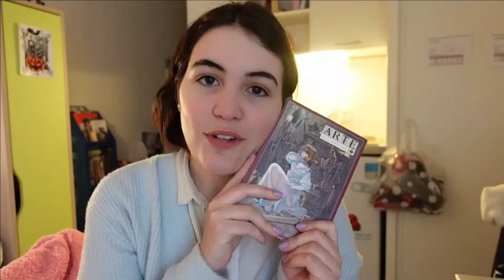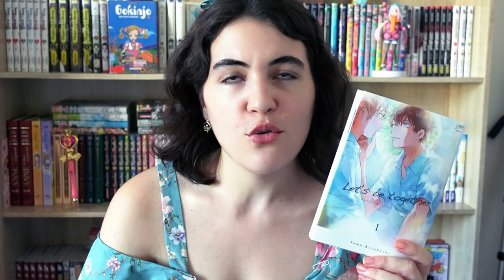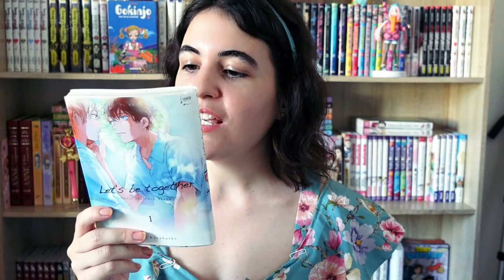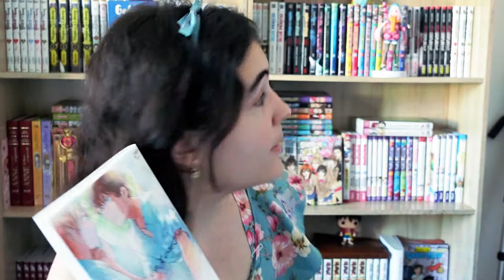Point lecture graphique | 4 mangas et 3 BD !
De retour pour un point lecture spécial BD et mangas ! Il y aura des vidéos quelques mercredi durant le mois de septembre et celle-ci ouvre le bal ♥. N'hésitez pas à me donner vos avis si on a des lectures communes ou si certains vous font envie hihi, biseeees !

- SOMMAIRE -
0:00 • Intro
1:44 • Let's Be Together ,T1
3:43 • Destination Terra, T1
7:47 • Spy x Family, T2 et T3
9:45 • Un Ciel Radieux
11:34 • Écoline
13:11 • Le Divin Scénario
16:54 • La Cage aux C*ns
19:21 • Fin !

♫ VIDÉO : Void / Wondershare Filmora
𝒜̀ 𝓅𝓇𝑜𝓅𝑜𝓈 ♥
➔ Je m'appelle 𝕵𝖚𝖘𝖙𝖎𝖓𝖊 , mais tu peux m'appeler 𝓙𝓾𝓷𝓮 !

- 𝑳𝒆𝒘𝒊𝒔 𝑪𝒂𝒓𝒓𝒐𝒍𝒍